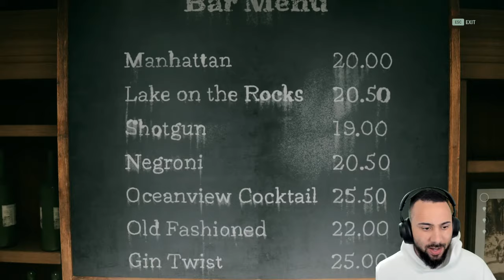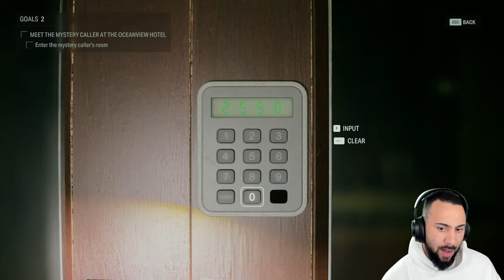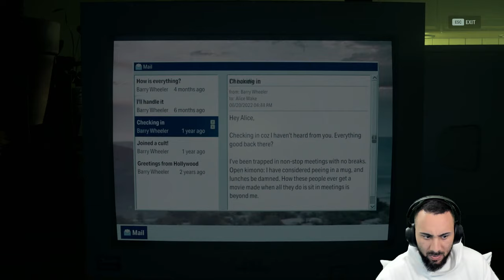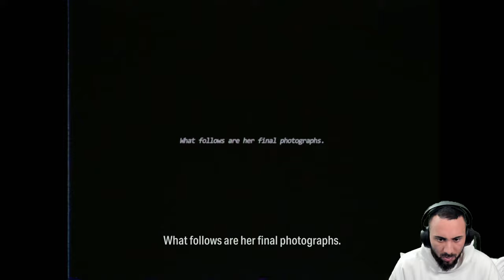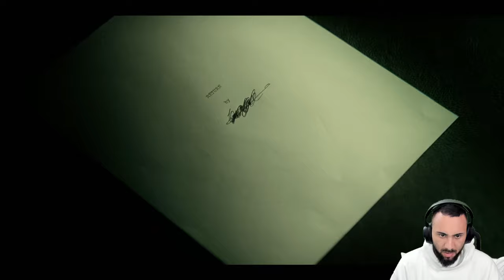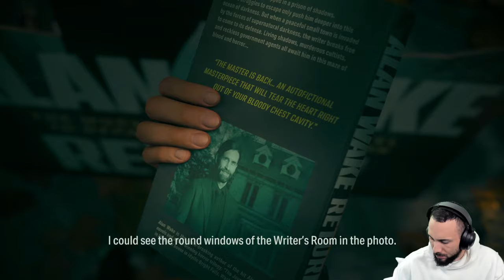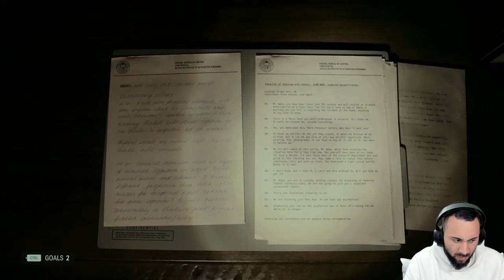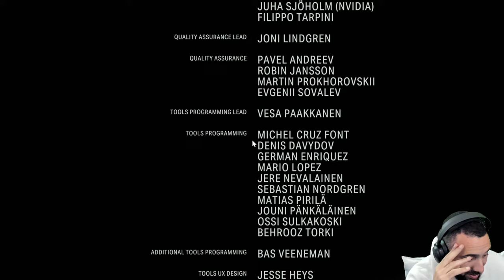ALAN WAKE 2 Gameplay Walkthrough Part 5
Alan Wake, a lost writer trapped in a nightmare beyond our world, writes a dark story in an attempt to shape the reality around him and escape his prison. With a dark horror hunting him, Wake is trying to retain his sanity and beat the devil at his own game. Anderson and Wake are two heroes on two desperate journeys in two separate realities, connected at heart in ways neither of them can understand: reflecting each other, echoing each other, and affecting the worlds around them.

Important Links!!